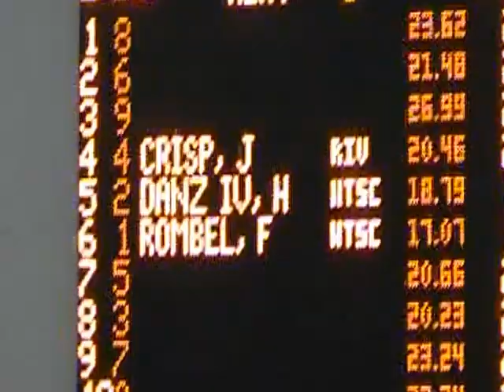2012 Midwestern Swim Meet for Danni 25yd Fly.MOD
Day Two for Danni  in Indianapolis. Second swim of the morning, and it's the 25yd Fly. Danni with the same young lady again battling it out!  Danni 2nd place, and she was not happy.  I just wanted to hug her, but I think she did great.